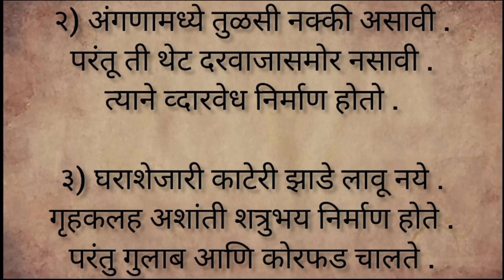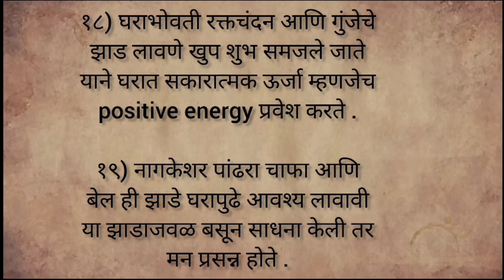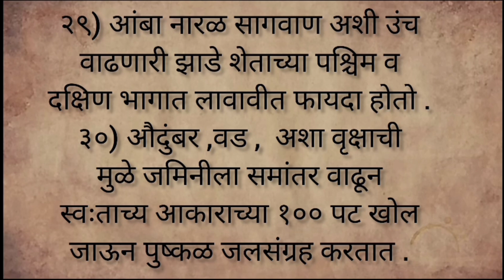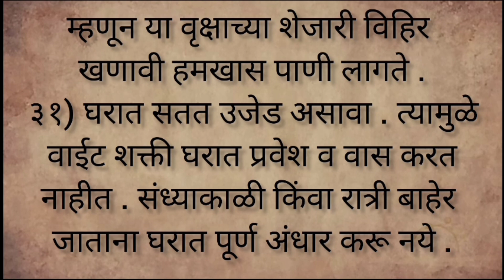वास्तुशास्ञानुसार घरापुढे कोणती झाडे लावावी?कोणती लावू नये?!!शुभ अशुभ झाडे!!youtube